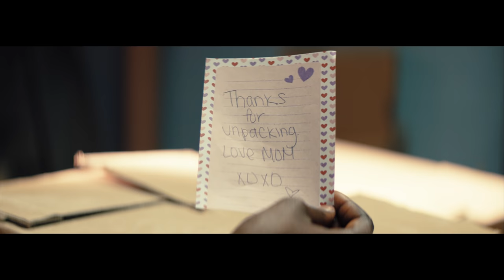CHICKEN GIRLS | Season 8 | Ep. 13: “Working Girls”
While Harmony has her hands full with the Hansons, Leyla butts heads with her new coworker and  Claire and Bel struggle to fit in at Crown Lake.